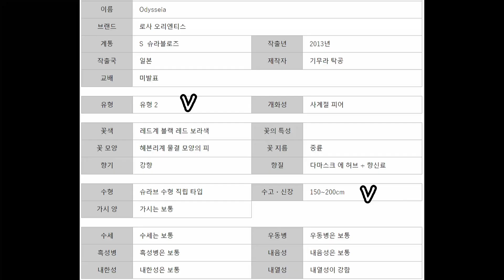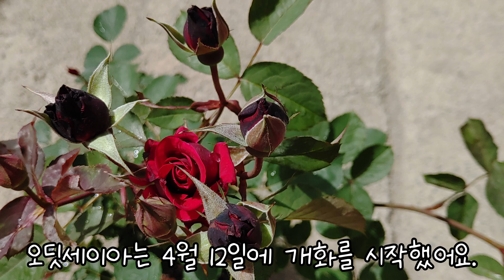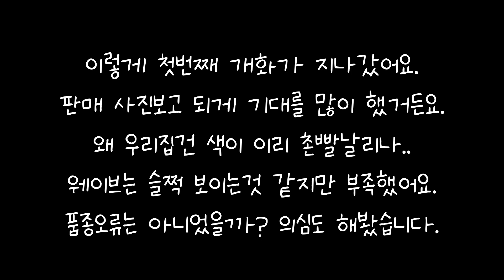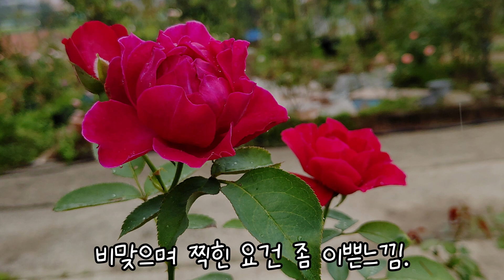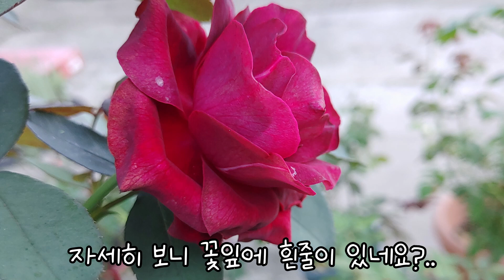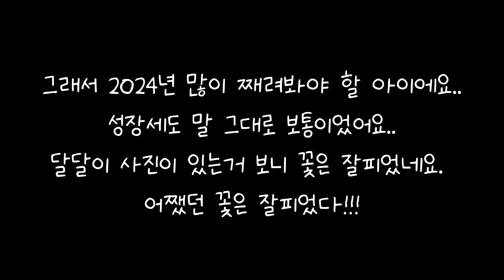빵주네장미 Odysseia(오딧세이아)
빵주네장미 이쁘지 않아도 괜찮아..
Rosa Orientis - Odysseia 입니다

이 영상에는 제가 장미를 키우며 찍은 사진들을 모아 넣었습니다.
장미가 이쁘게 피었던 날도 있고. 못생기게 피었던 날도 있으며.
병에 걸려 잎이 얼룩덜룩, 혹은 가지만 남은 경우도 있습니다.

예쁜 장미의 모습만을 보고 싶으시다면 .. 이건 맞지 않습니다~